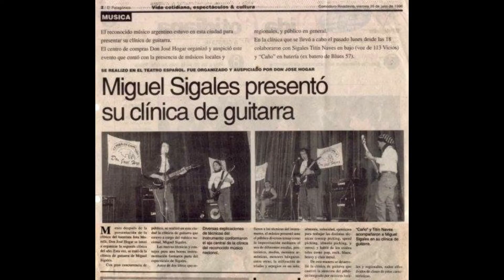Miguel Sigales • Ibanez Guitar • Agosto 2022 + fragmento "clínica show" Comodoro Rivadavia 1996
Miguel Sigales • Guitarra Ibanez
Probando Guitarra Ibanez • 13/08/22
Bonus: fragmento "clínica show" en Comodoro Rivadavia 1996 organizada por guitarras Ibanez y don jose hogar (Comodoro Rivadavia)
Miguel Sigales fue endorser de esa marca a medidos de los años 90
Pueden seguir el canal de YouTube 🎩 🎸 Planeta Gales!!!
👉 🎧 🔊  y escuchar "La involución del primate" en Spotify 🎶🎶🎶🎶.
Abrazo Grande!!!  Éxitos! 🎩🎸
You can follow the YouTube channel 🎩 🎸 Planeta Gales!!!
👉 🎧 🔊  Listen to "Involution of the primate" on Spotify 🎶🎶🎶🎶.
Big hugs!!! Good Luck! 🎩🎸